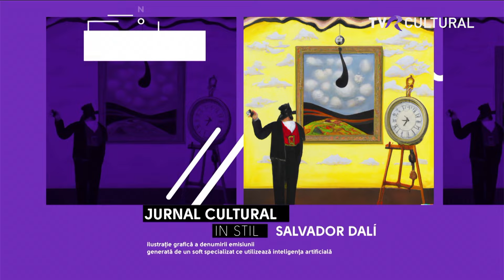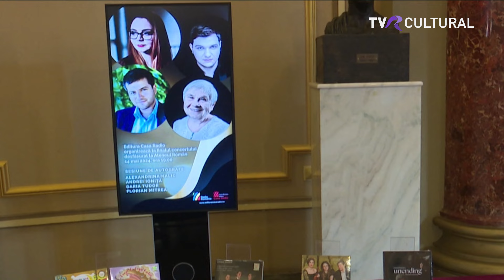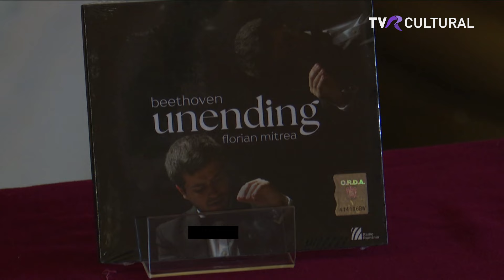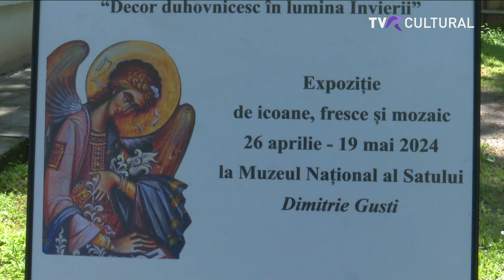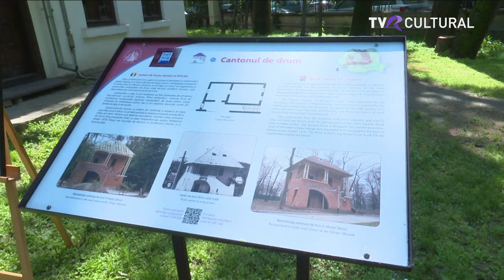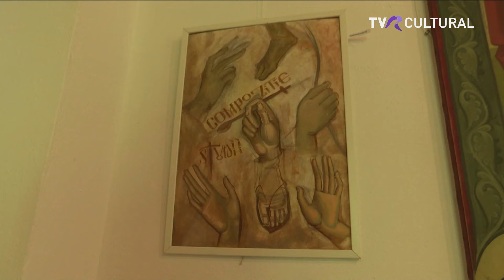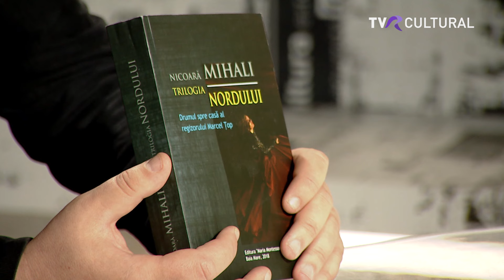JURNAL CULTURAL - ediţia din 16 mai 2024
21.00 | JURNAL CULTURAL
de luni până vineri la tvrcultural

Muzică, poezie, expoziţii, ritmuri, arome, film şi teatru. Toate acestea îşi găsesc locul în ediţia de azi a Jurnalului Cultural.
Cu dirijorul Gabriel Bebeşelea vorbim despre o seară spaniolă, alături de Orchestra Naţională Radio. Corina Izabela Juncu ne dezvăluie din tainele parfumeriei. Regizorul Marcel Ţop ne vorbeşte despre teatru... şi mai vechi, şi mai nou. Nu lipsesc evenimentele şi personalităţile care au marcat data de azi. Toate acestea, dar nu numai, de la ora 21.00, în 50 de minute de Jurnal Cultural.